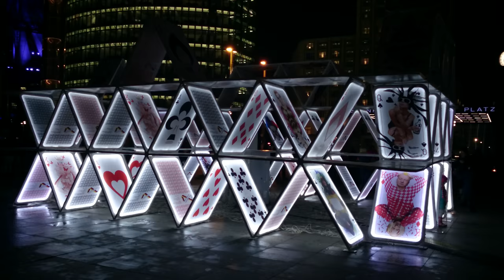Festival of Lights 2015 Berlin Potsdamer Platz 4K 2160p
Das Festival of Lights lässt Berlin ab heute noch bunter erstrahlen: Zahlreiche Bauwerke und Wahrzeichen werden kunstvoll illuminiert, unter anderem das Brandenburger Tor und der Potsdamer Platz. Wir zeigen, was Sie wo erwartet.

Die Kernzeiten der Beleuchtung sind täglich von 19 bis 24 Uhr, können aber bei einzelnen Illuminationen variieren.

Wann: 09. bis 18. Oktober 2015
Wo: verschiedene Wahrzeichen in Berlin